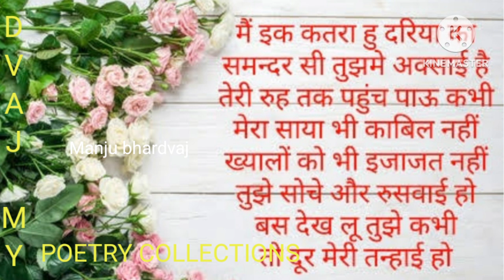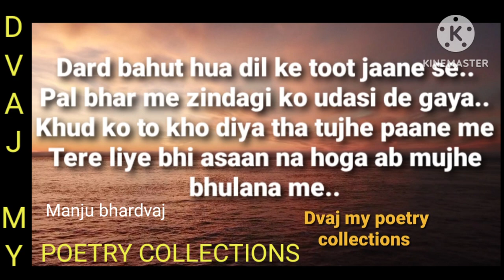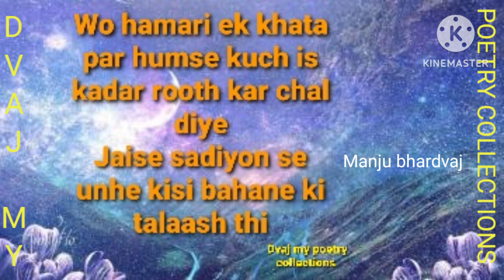Best Hindi Shayari Part 4 || Romantic Shayari || By Manju Bhardvaj || Dvaj My poetry collections